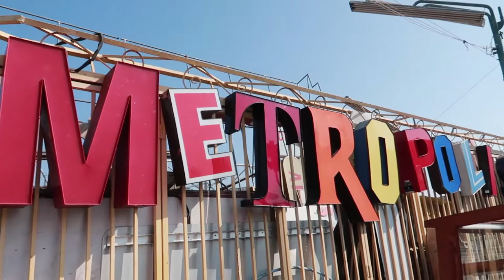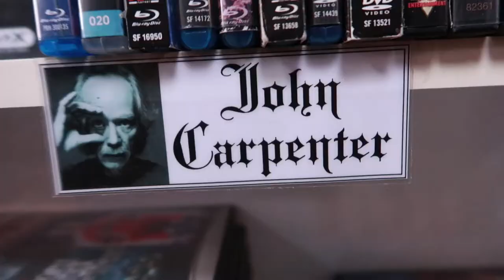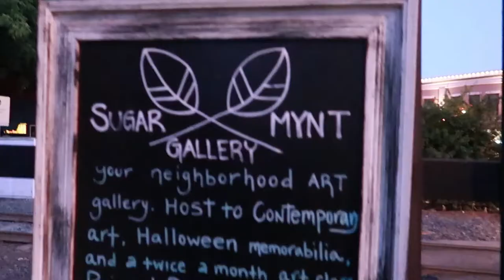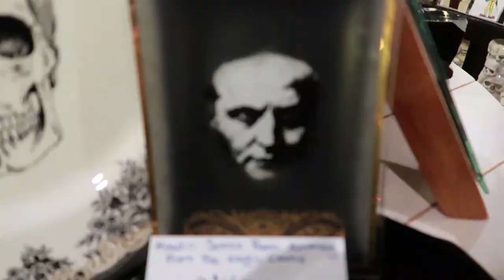Are we stalking John Carpenter? - Los Angeles Vlog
We go to Malibu, eat ice cream sandwiches, try to watch the eclipse and visit several sites where John Carpenter's Halloween was filmed in Pasadena.